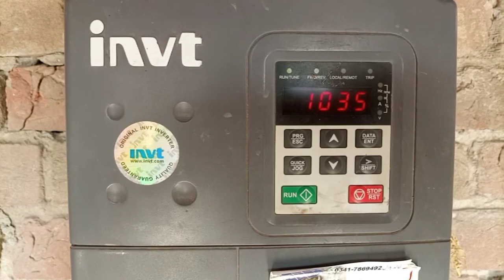45 سولر پینل 330 /2ٹیویل چل رہے ہیں مکمل معلومات لگوانے کے لیے رابط وٹسپ 03417869492